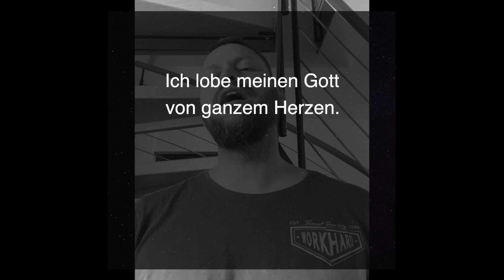Lied: Ich lobe meinen Gott (Joël Salvisberg)